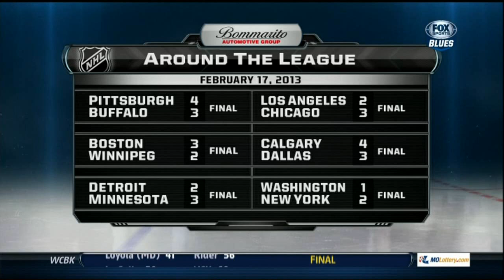Blues Live Post game. Allen saves, interview Feb 17 2013 St. Louis Blues vs Vancuver Canucks NH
Blues Live Post game. Allen saves, interview, Panger Award. Feb 17 2013 St. Louis Blues vs Vancuver Canucks NH